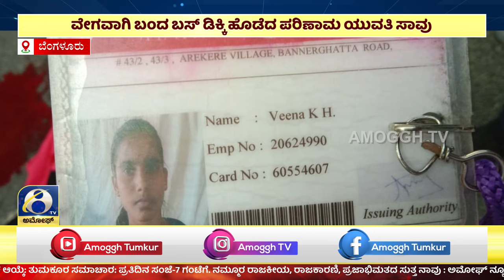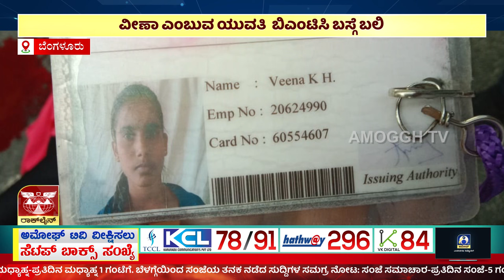ಅಮೋಘ್ ನ್ಯೂಸ್ | AMOGGH T.V | @8PM | 29-10-2023